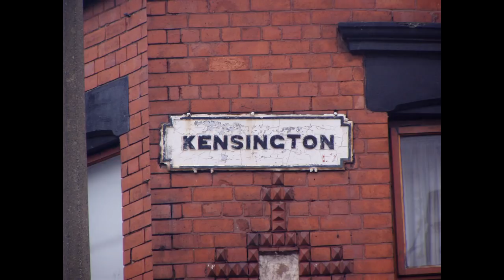Kensington Needs a New Residents Association